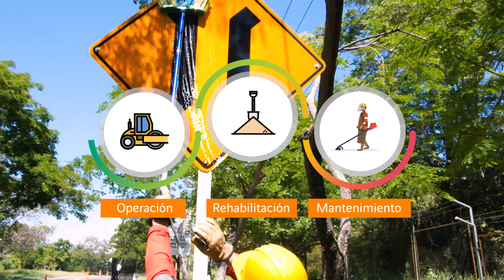Proyecto Tercer Carril Bogotá - Girardot | Inicio de Obras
Las actividades que se están ejecutando en Melgar, Nilo y Chinauta, son el inicio del cronograma de obras del proyecto Tercer Carril Bogotá - Girardot que se desarrollará durante 5 años con el objetivo de mejorar la seguridad vial de todos los usuarios.